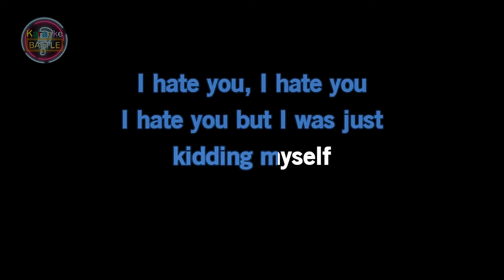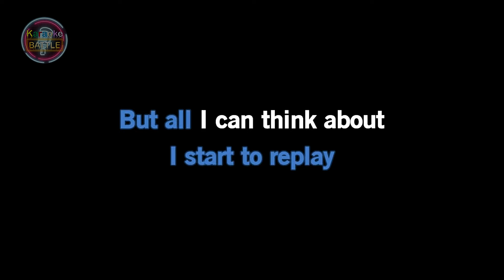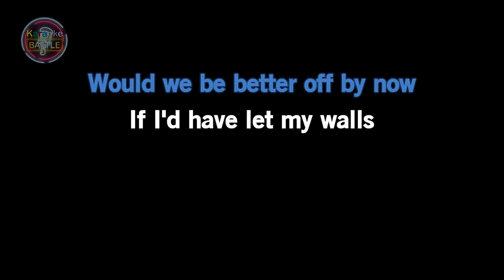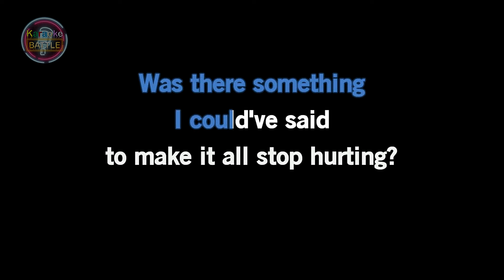Before You Go - Lewis Capaldi | Sing-Along Karaoke Songs